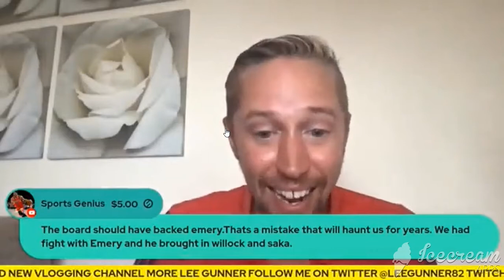OH YEAH...DON'T FORGET TO TRUST THE PROCESS😭😭😭